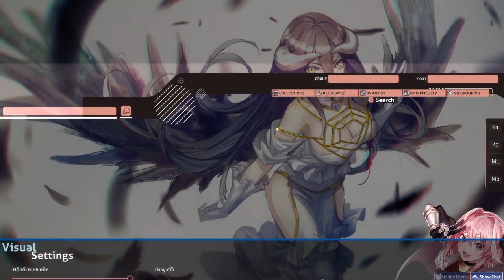MYTH & ROID - L.L.L lv2.40 stars